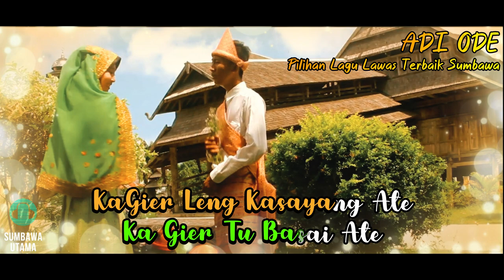Lagu Lawas Sumbawa ADI ODE Original Sound Mp.3